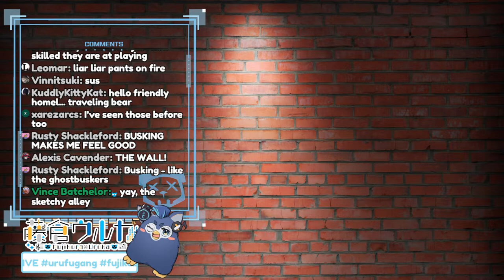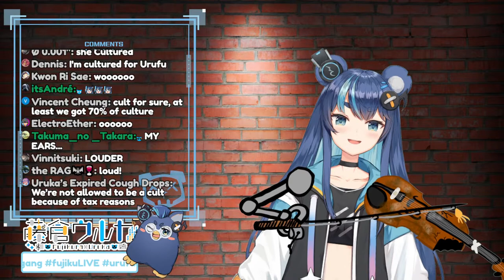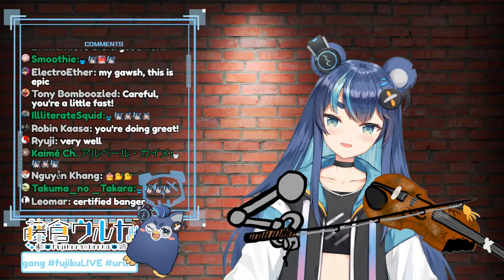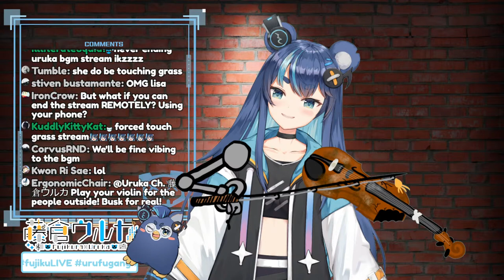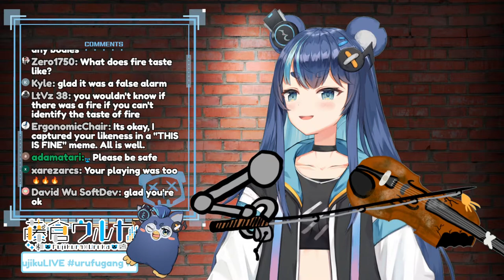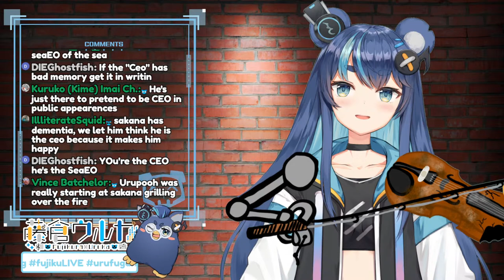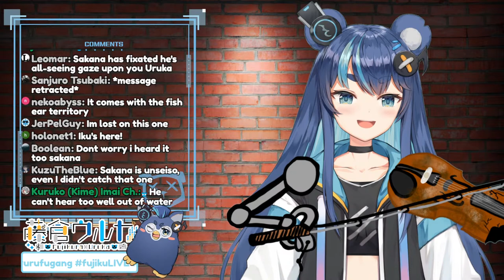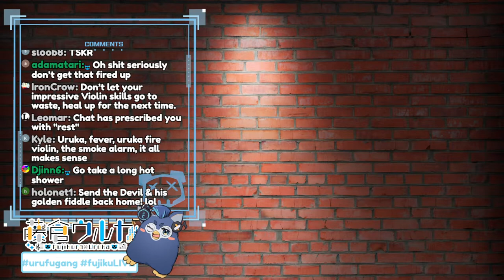【Violin】BACK TO BUSKING (FEATURING FIRE ALARM😠)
WARNING: Very loud fire alarm at 1:11:26 😩😩
Now that I am back at rock 2.0 I have access to my violin hehehehe let's chill and play some tunes wooOOOOO

ʕ•͡ω•ʔ 【Donation Page】 (Only if you want to and are financially stable enough please!!! No obligations!!)

ʕ ⊃･ ◡ ･ ʔ⊃【Chat Rules】
ʕ　·ᴥʔ 1. Please follow the rules so we can all have a fun time! Or else I won’t take you to my favorite dumpster!
ʕ　·ᴥʔ 2. No spamming or trolling! If you see spam or trolling, don’t respond! Block and report!
ʕ　·ᴥʔ 3. Please don’t talk about other streamers unless I bring them up, and don't talk about me on other streamers without their permission.
ʕ　·ᴥʔ 4. Please don’t bring unrelated topics to the stream.
ʕ　·ᴥʔ 5. Please do not reveal personal information about anyone, including yourself.
ʕ　·ᴥʔ 6. Please NO backseating or spoilers in the chat unless I ask!
ʕ　·ᴥʔ 7. Please enjoy chatting before the stream, as long as it's related to Fujikura Uruka!
ʕ　·ᴥʔ 8. Let’s have fun together! ◟ʕ´∀`ʔ◞